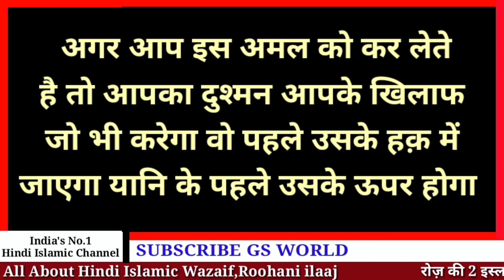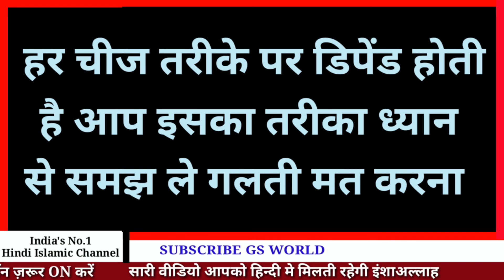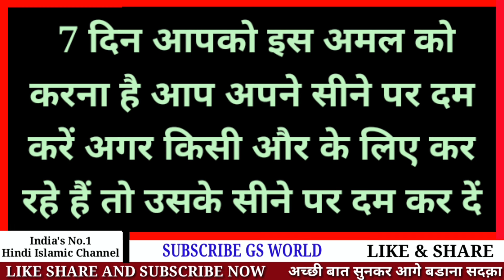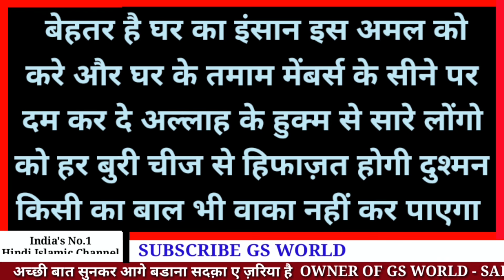दुश्मन खत्म बस 11 बार ये दुआ पढ़कर फूँक मार दो | Dushman Se Hifazat Ka Live Wazifa | GS World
GS World presents Dushaman Se Hifazat Ka Wazifa
Dushaman Ko Khatam Karne Ka Wazifa
Har Pareshani Dur Karne Ka Wazifa
Is Video Ko Aage SHARE Zarur Kijiyega l

Shukriya
Allah Hafiz

Salman Malik

Video Title
दुश्मन खत्म बस 11 बार ये दुआ पढ़कर फूँक मार दो | Jadu Tona Aur Dushman Se Hifazat Ka Live Wazifa | GS World